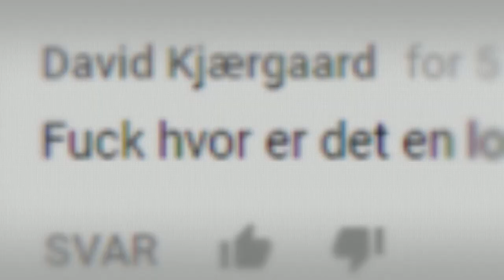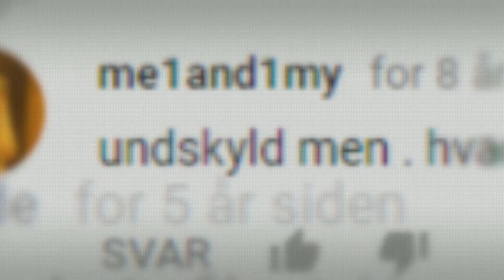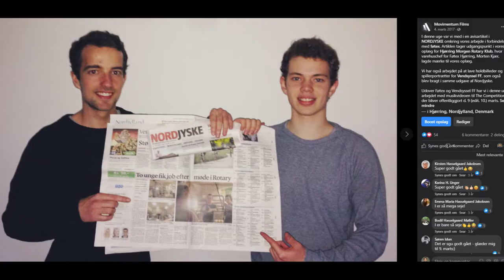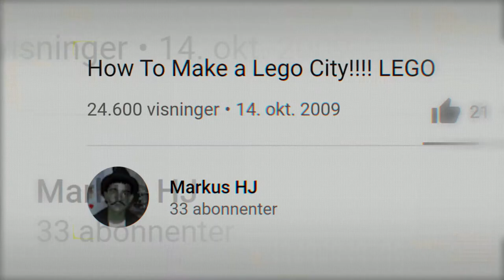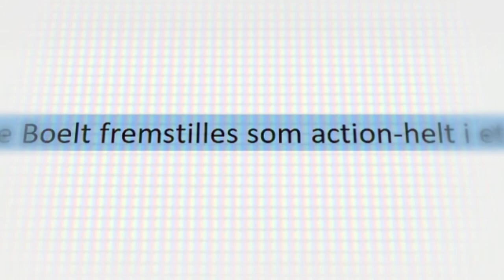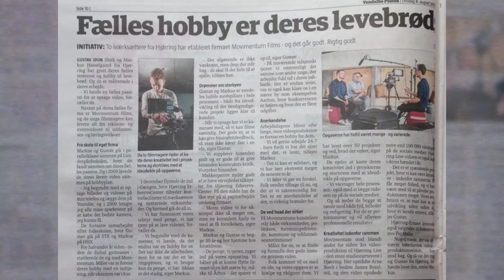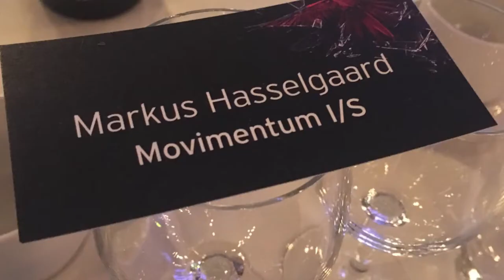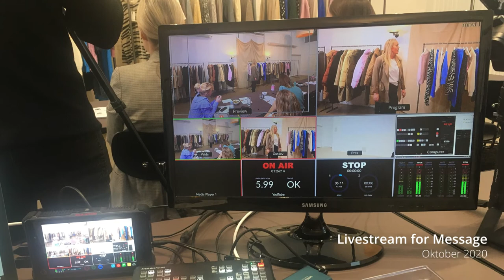Historien om Movimentum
Med 4 år i bagagen har vi oplevet en hel del - både nedture og opture. Det er en historie vi længe har ønsket at fortælle, men vi har manglet tiden og fokusset til at gøre det helt fra begyndelsen - før nu!

Vi har derfor lavet en mini-dokumentar som tager dig med helt fra da vi lavede vores første video sammen i 2009 til nu, hvor vi driver virksomhed på fuld tid. Det har været et større arbejde at samle alle brudstykkerne gennem årene, men det har også været en utrolig spændende proces, som har sat vores rejse i perspektiv.

Så find popcornene frem og nyd turen!